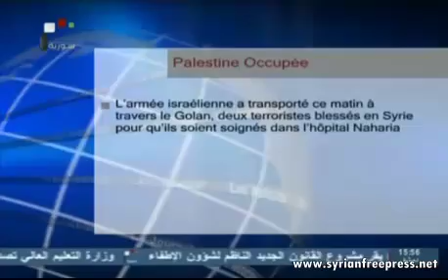Journal de Syrie 22/10/2014 ~ Al-Zoebi : "Ayn Arab est une zone Syrienne"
Nouvelles de la Télévision Syrienne Oct 22, 2014 ~ Al-Zoebi : Ayn Arab est une zone syrienne et la Syrie n’hésitera pas à accomplir son rôle dans toutes les zones

Foreign Takfir
Al Qaeda project
Exposing Al_Qaeda
Zionist plots